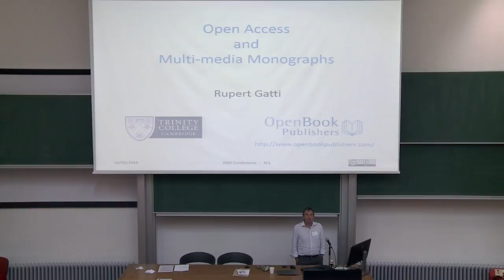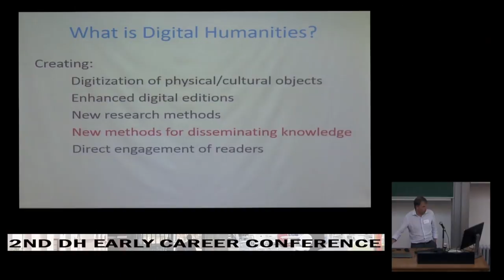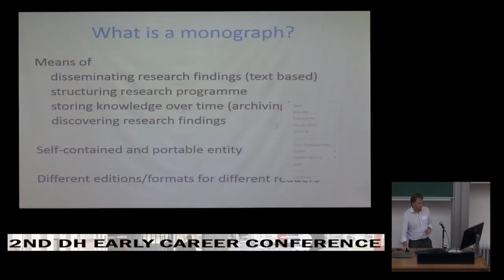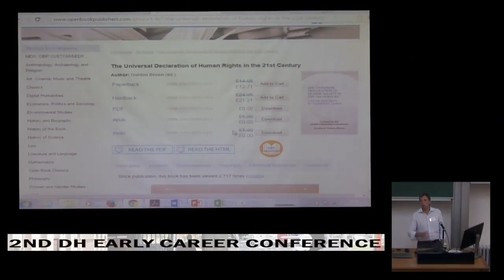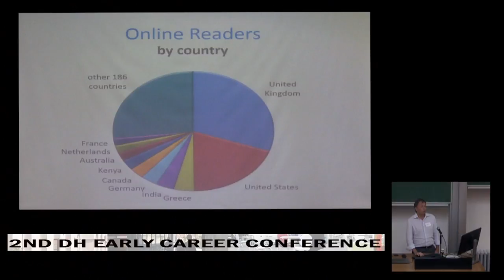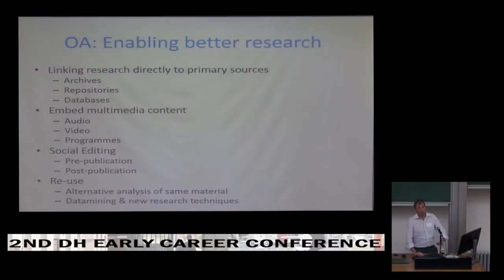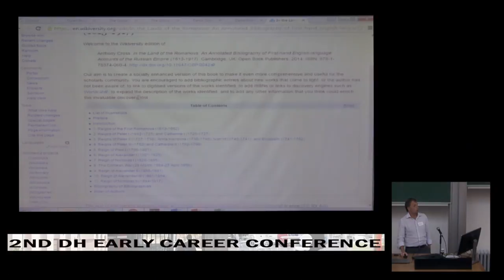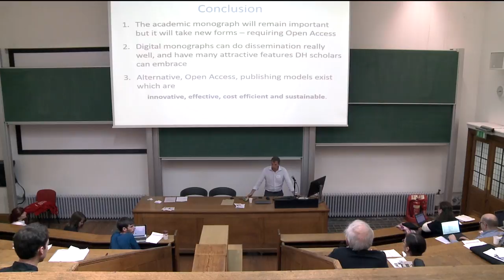Rupert Gatti - Open Access and Multi-media Monographs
Rupert Gatti, Economics Fellow at Trinity College, Cambridge and co-founder of Open Book Publishers, the leading Open Access book publisher in the UK, speaking at the 2016 Digital Humanities Early Career Conference at King's College London.

Rupert Gatti's published academic work includes microeconomic analysis of competition in online markets, game theory and search theory. He has held visiting positions at MIT and University of Florence, acted as an Economic Advisor on several EU competition studies, sits on the advisory boards of a range of Open Access initiatives and is an active Open Access advocate.